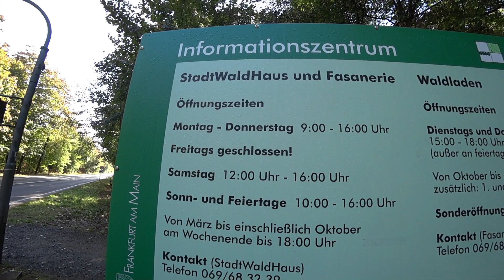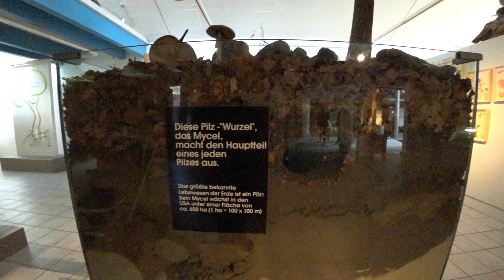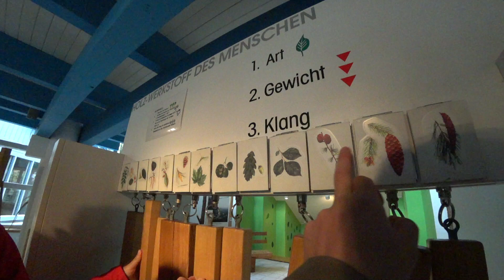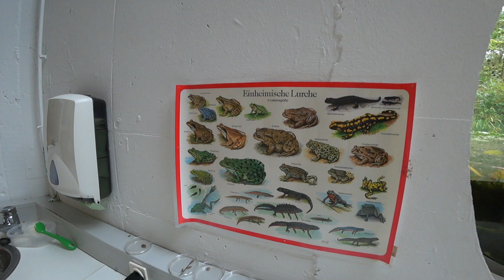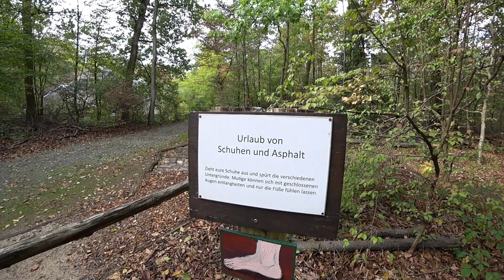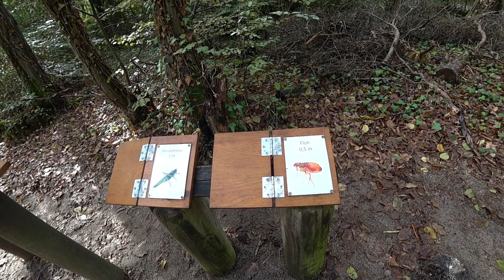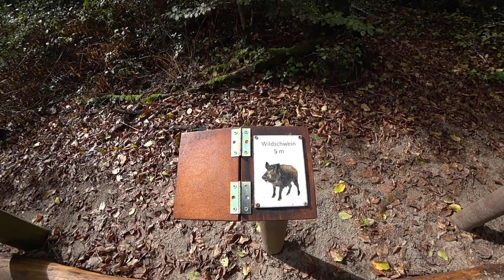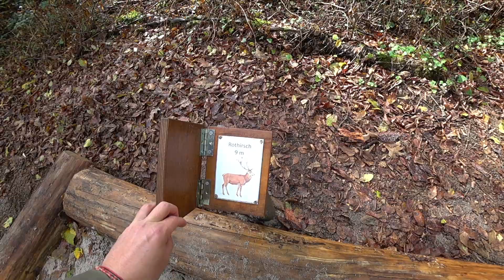Франкфурт бесплатные развлечения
Не обязательно платить деньги что бы развлечься во Франкфурте, есть интересные и познавательные места как например Stadtwaldhaus , будет интересно всей семье